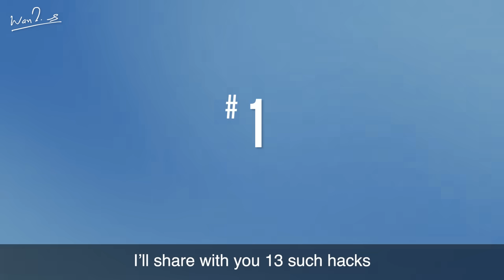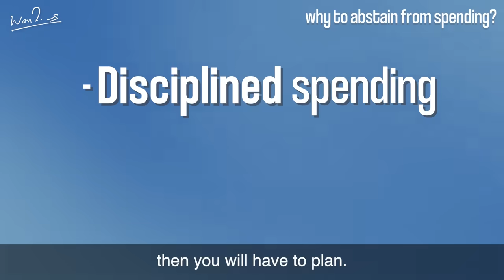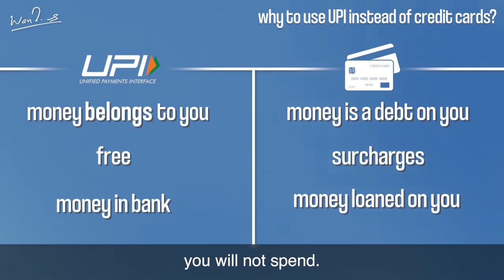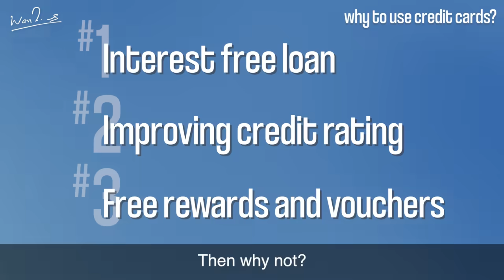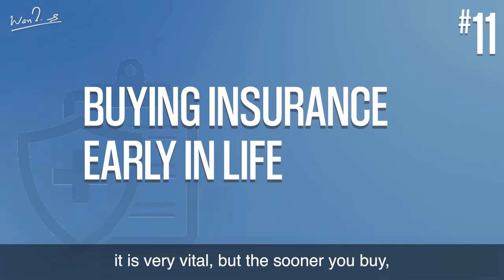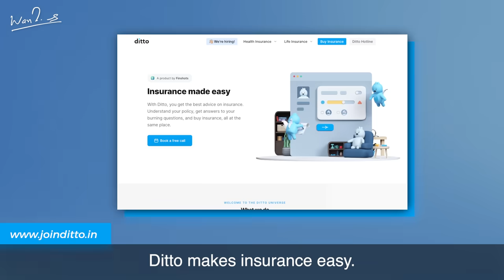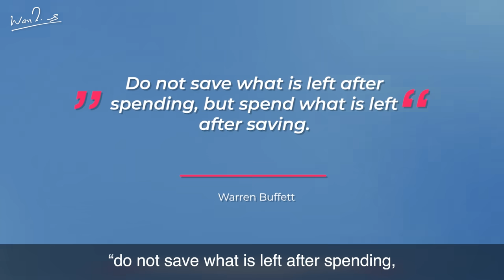13 HACKS to ENSURE YOU DONT GET POOR! | Money Management Tips 2023 | Warikoo Hindi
Saving money is a lifehack and you need to know these 13 (+ the biggest lifehack) to save more money.

Because if you won't respect your money, who will?

In this video, I share all the hacks that I have been using with immense benefit, and so should you, to make wiser choices with your money!

Ditto is backed by Zerodha, and with their free consultation, no-spam policy, and honest insurance advice, you can talk to experts who actually care about you.

This video comes with notes.